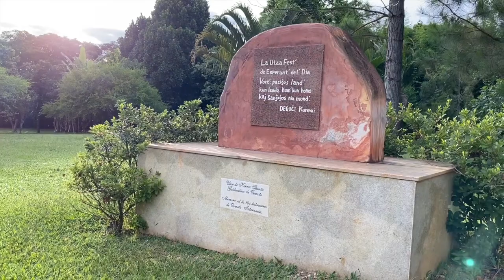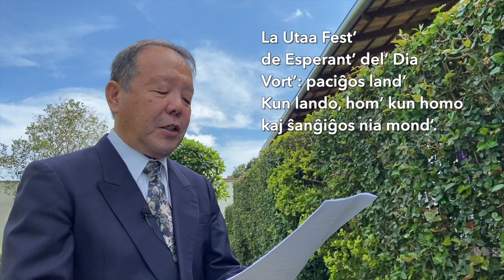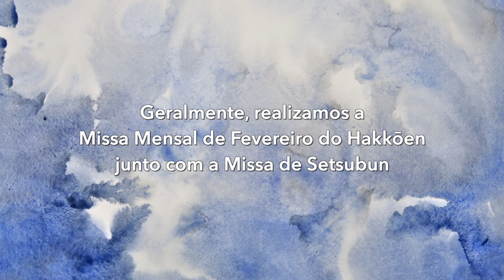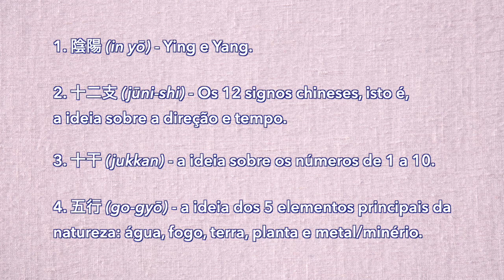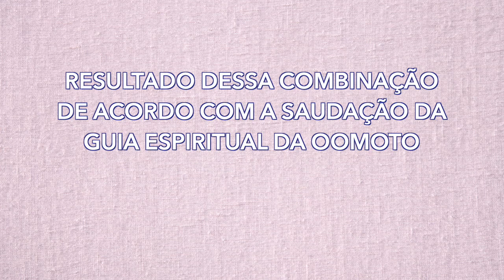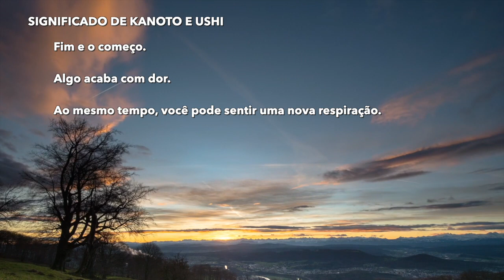Episódio 4 - Como será o ano de 2021?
Para adquirir a obra "Nao DEGUCHI - a trajetória de uma guia divina", acesse